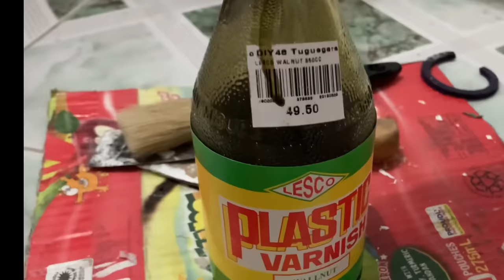EXTREME ROOM MAKEOVER 2020 Philippines + Room Transformation *Pinterest Inspired*Room renovation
I'm sooo excited to share with you all how I transformed and decorate my room,(Quarantine made me do it😂)
Since we are stuck at home so why not do a room make over right?
I had this room for 10 years now since we had our House renovated but since it's located at the 3rd floor of our House I don't stay here😅coz it's a pain in the ass to go up and down😁so I opted to stay at the second floor at my Sister's room😂
It took us 10 days to finish everything but it took me another 3 days to figure out what to add for more aesthetic view😉
By the way I got my stuffs from
Shopee

Novo
Unitop (i'll upload a new video for this)
and it only cost me less than 10 thousand pesos for everything😉

Facts:
What do you use for filming?- Iphone Xs Max

Xoxo,Mavisse♥️♥️♥️